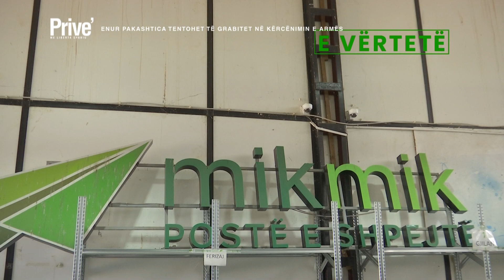Plaçkitet me armë prezantuesi i njohur, risitë e estradës - E vërtetë, e pavërtetë - 24.06.2022